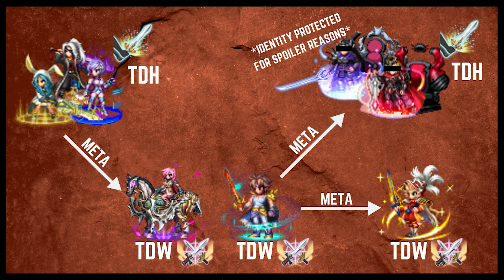TDW META - Should You Pull For It? FFBE Meta Discussion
With Zeno the Beta Star coming this week, we have to ask ourselves: Is joining the true dual wield meta worth it? For many players it's an extremely expensive investment that may not give them much in return. Zeno is looking good already, barring some GLEX "adjustments", so he could be well worth it for people who are looking for some EZ EQ ATK!

My recommendation for most players is to pass on the TDW units in general unless you just really love the units or are wanting to get out of TDH land. If you already have TDH equipment, you can just hold out with Esther/Akstar/Regina until we get some new TDH meta damage dealers again. Luckily, it comes back!